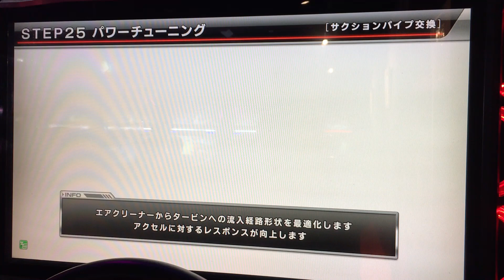【ストーリー・GT-R50】#33・ジェッティングの富永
「ジェッティングの富永」の異名をとる
天才ジェッティング職人「富永公」は
”ブラックバード”と”悪魔のZ”のセッティングをすることになった

「黒木」は立ち寄ったパーキングで
その”ブラックバード”に遭遇
互いの実力を値踏みするように始まったランデブーは
横羽線でのバトルへと発進する

よければツルんで走ります？

いいですね
ちょうど誰かと走りたかったんですヨ

6RRから追加されたGT-R 50 by ITALDESIGNを使用してのストーリー・第33話のプレイ動画です。